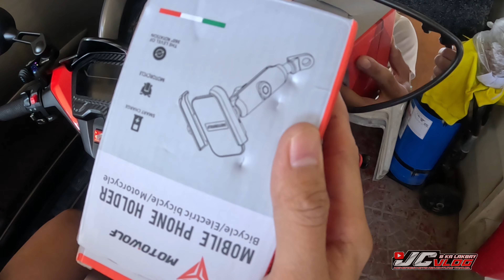UNBOXING AND INSTALLING MOTOWOLF PHONE HOLDER V3 AND ACTION CAM MOUNT, MUDGUARD | HONDA CLICK 125i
So ayun mga kalakbay mag uunboxing tayo at ating iinstall sa ating motor ang dalawang product ng MOTOWOLF.

MOTOWOLF PHONE HOLDER V3 na fixed na nila ang issue dahil sa katagalan na luwag yung lalagyanan ng cp pero now binago na ng motowolf ang kanilang design👍.

MOTOWOLF ACTION CAM MOUNT para ma iba ang ating view angle. Kaya mga KaLakbay abang abang sa ating vlog 👌
At tayo mag iinstall ng mudgurad ok naman yung stock na mudguard  na pinalitan natin dahil dagdag porma din ito dahil may Logo ng Click para hindi plain tignan.

So ayun mga KaLakbay,  Maraming Salamat sainyo dahil tinapos mo ang panunuod sa aking videos sana wag kayo mag sawang sumuporta sa aking Channel..

I hope you enjoy watching the entire video! :)